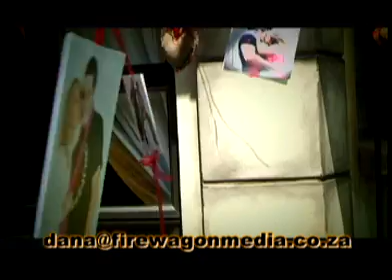Francios & Odette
Wedding video